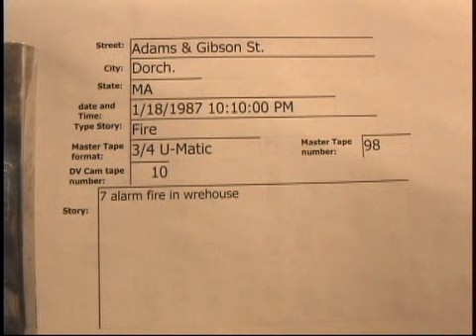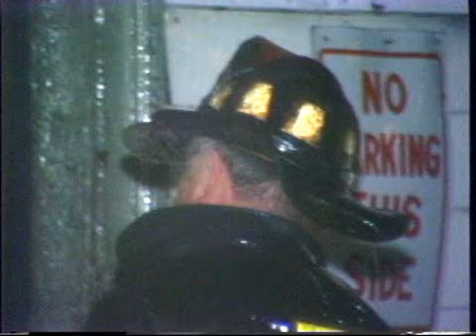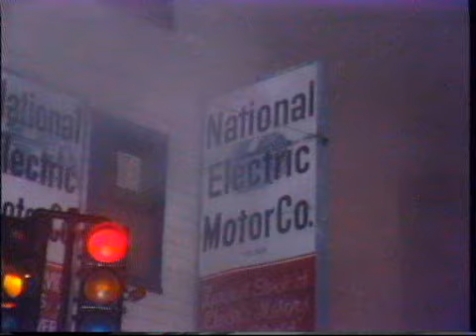Adams and Gibson St Dorchester 7 alarm fire 1/18/1987..